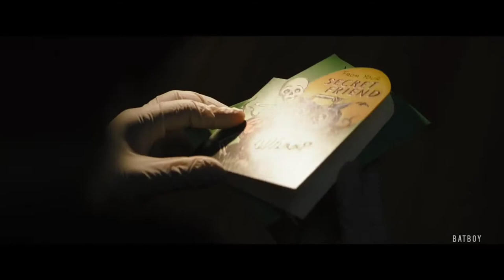The Batman (The Dark Knight Trailer style)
The Batman is an upcoming American superhero film based on the DC Comics character of the same name. Produced by DC Films and distributed by Warner Bros. Pictures, it is a reboot of the Batman film franchise. The film is directed by Matt Reeves, who wrote the screenplay with Peter Craig.
Here is the edited version of "The Batman"